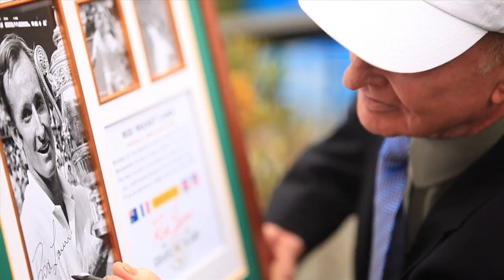Rod Laver - A Memoir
Australian Tennis Legend Rod Laver launched his book today at Rod Laver Arena.

He was also announced as Australian Open's Global Ambassador and will be attending the tournament in January.

Congratulations Rod! Can't wait to read it!